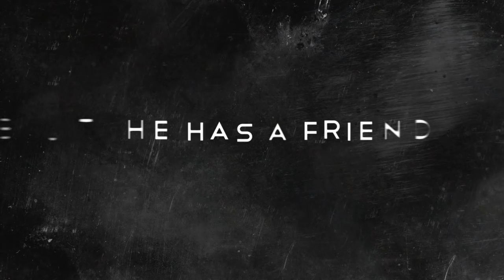'Rony - The Virtual Friend' - Official Trailer by The Heritage School, Kolkata.